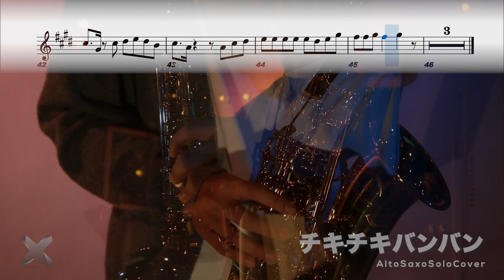【チキチキバンバン/QueenDom】 - Transcription sheet Cover | TTM Winds